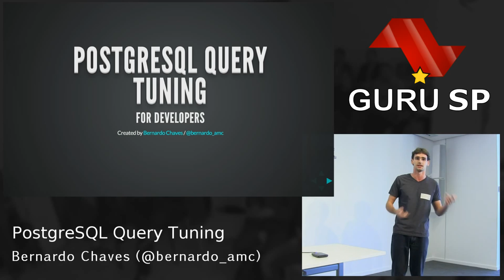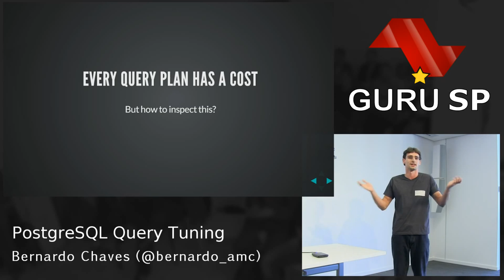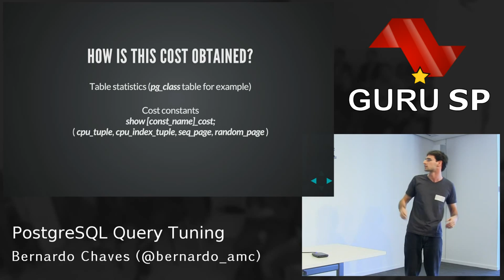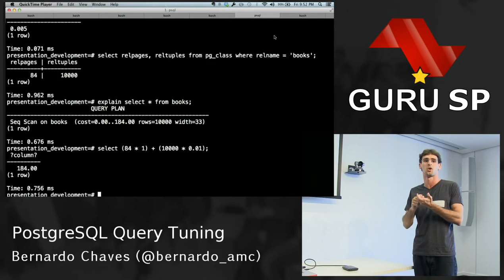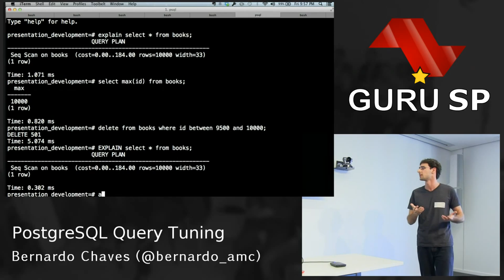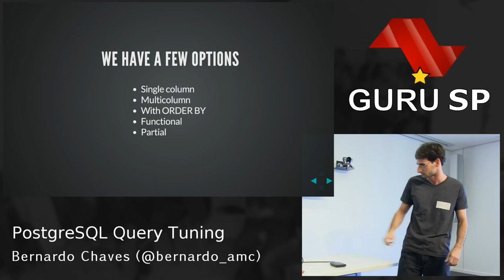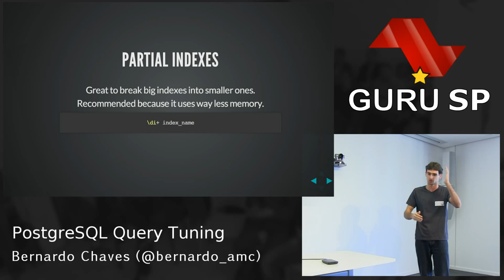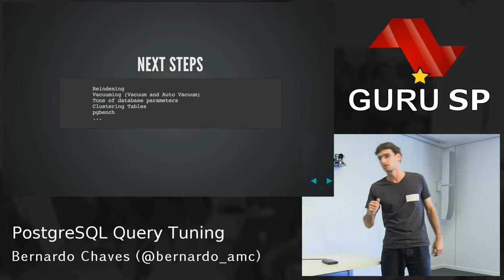PostgreSQL Query Tuning por Bernardo Chaves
Apresentado no 34oo encontro do Gur-SP.